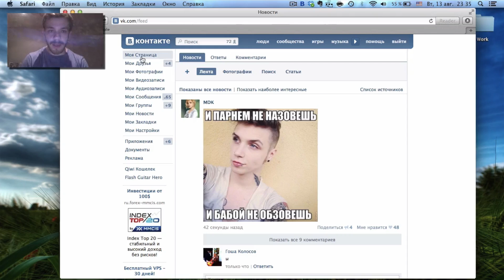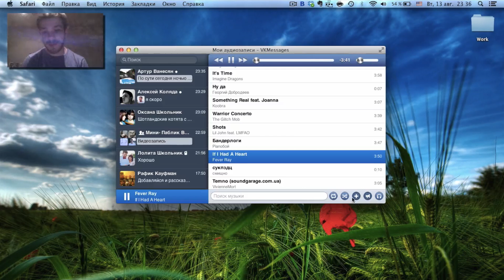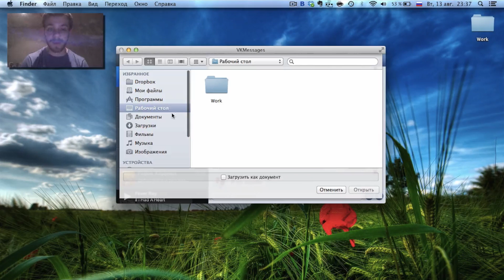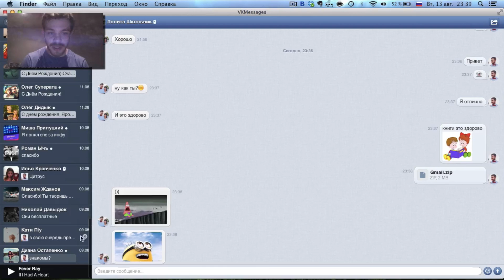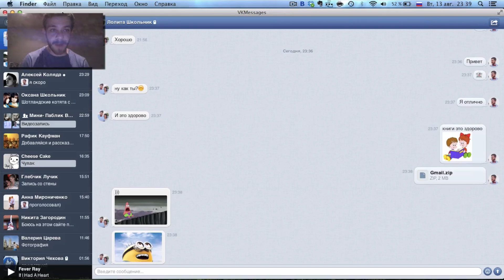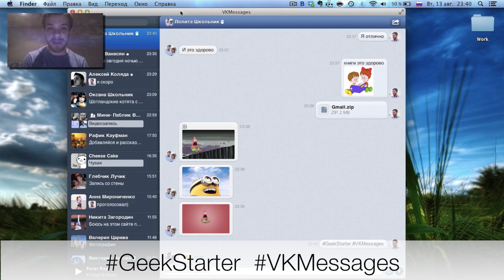Обзор VKMessages (ОSX) для vk.com от GeekStarter.net